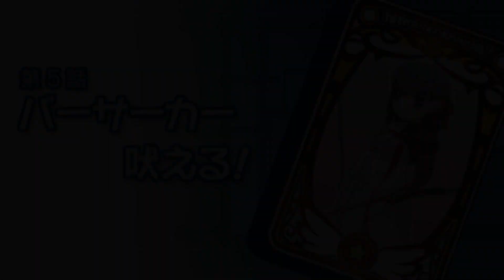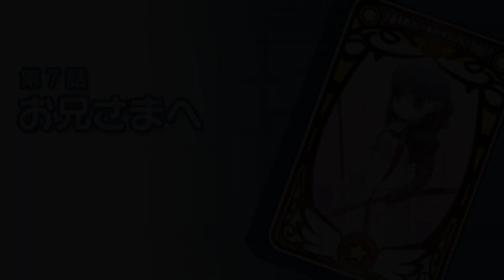Fate/Tiger Colosseum Part 8: Sakura Matou [2/2]